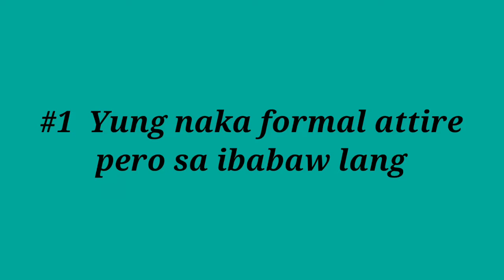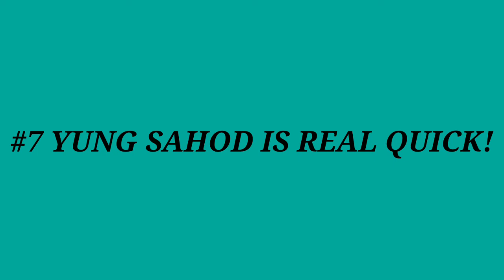Things you should know about Esl teachers ❤️|Michkerns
Hello everyone! This is Michkerns